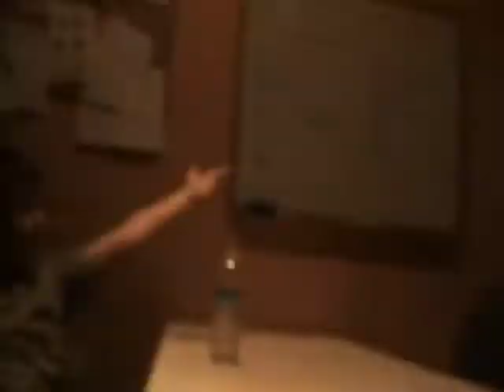The Mystery of the Red Dragon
This is a short film created by our 3rd-8th group with the help of Mr. Blake in our after school Film Making Class. Watch as the C3 detectives uncover the Mystery of the century filled with drama, crime & action!  C3 is progressive educational center for kids in Ashburn VA, offering an After School Program, Computer Classes & camps.